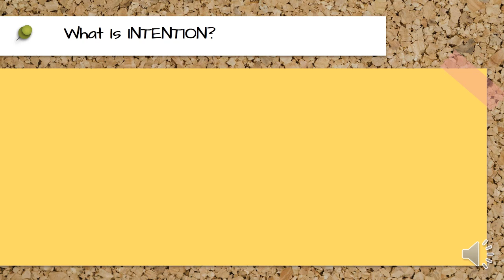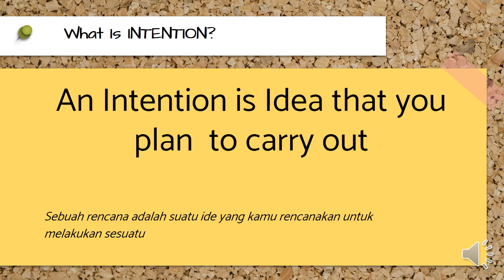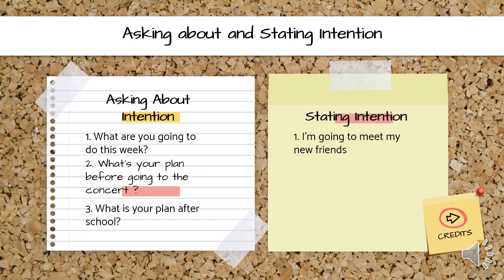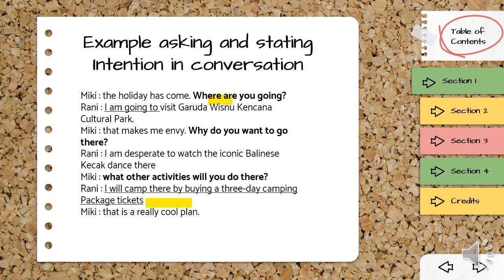Kelas 10 chapter 3 INTENTION LET'S GO CAMPING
Bahasa Inggris
Kelas 10
Semester 1